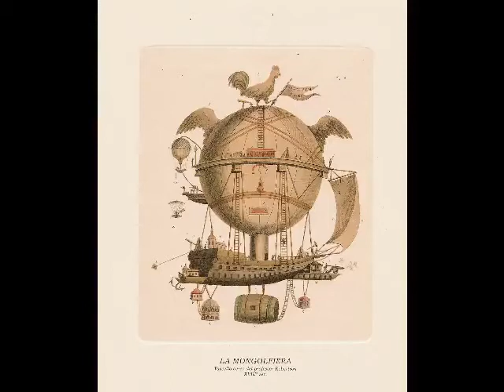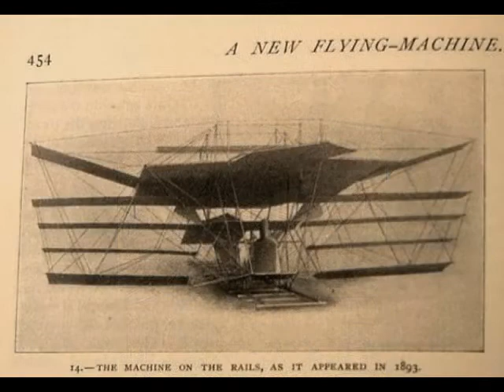Unidentified Flying Dreams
"I love my hour of wind and light,
I love men's faces and their eyes,
I love my spirit's veering flight
Like swallows under evening skies."